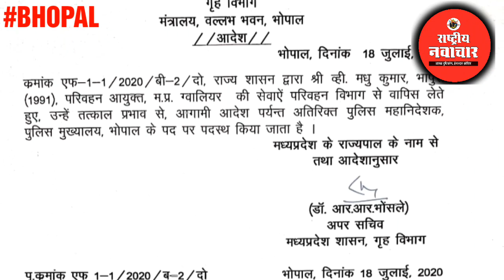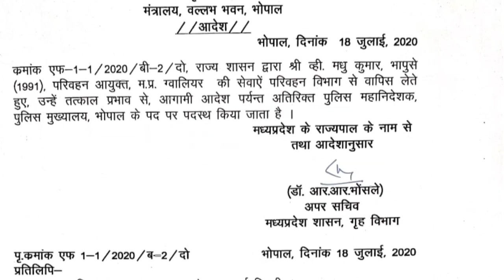ujjain के पूर्व आईजी और वर्तमान में मध्यप्रदेश के परिवहन आयुक्त v madhukumar का वीडियो वायरल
ujjain के पूर्व आईजी और वर्तमान में मध्यप्रदेश के परिवहन आयुक्त v madhukumar का वीडियो वायरल, हटाये गए आयुक्त के पद से